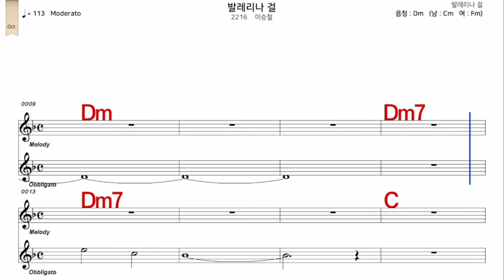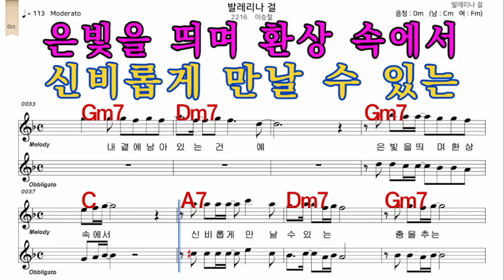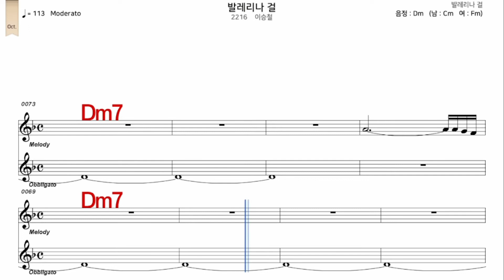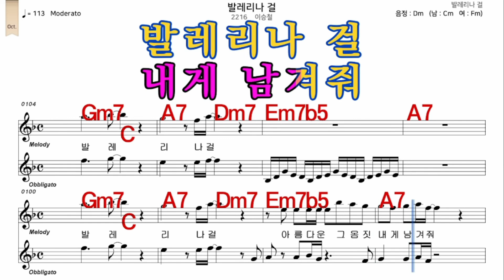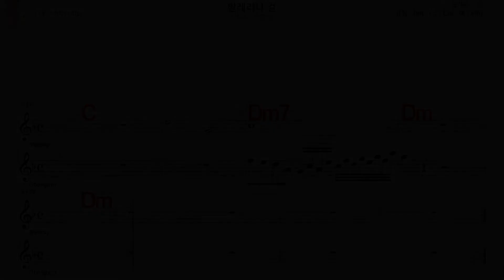발레리나걸 이승철 가수처럼 남 원키 Dm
iSMB가수처럼 엠알로 노래하기는 남자키와 여자키를 동시에 올리겠습니다  많은 이용과  관심 사랑 부탁 드립니다  이번엔     발레리나걸  이승철  가수처럼  남 원키  Dm  입니다